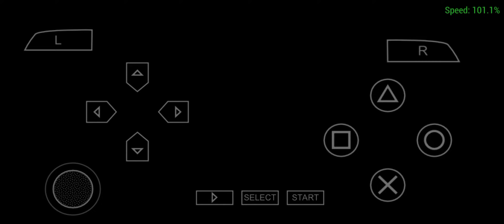preview: when gran turismo all star 3 Aspec king when drift in rome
meet the drift/rally mode on gt psp secret pack soon o march or april i reveal this game see ya for now

the car is: tom castol supra '01 race car - drift spec edition pack